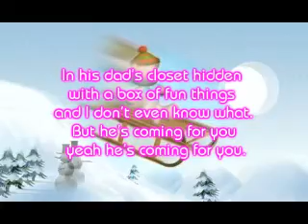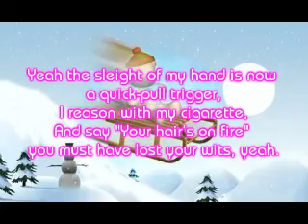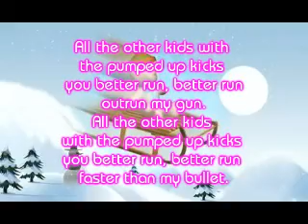Tanner Patrick - Pumped Up Kicks Lyrics